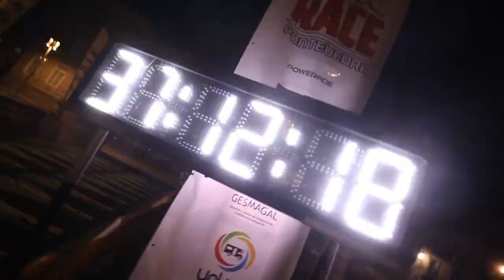Epic Race 2018 (Spot)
A Deputación de Pontevedra volve a apoiar a celebración da Epic Race, que terá lugar os días 5, 6 e 7 de abril.
Esta segunda edición da proba pasará polos concellos de Pontevedra, Moraña, Vila de Cruces, Forcarei, Redondela, A Lama e Valença. O paso por Portugal é unha das principais novidades da Epic Race 2018, na que novamente poderase participar de maneira individual ou por equipos.